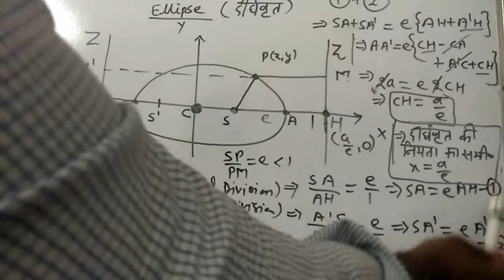TO FIND FOCUS OF ELLIPSE